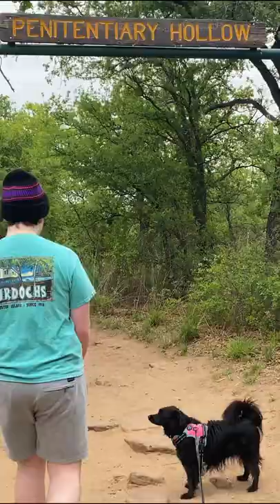Camping in Texas: Lake Mineral Wells State Park